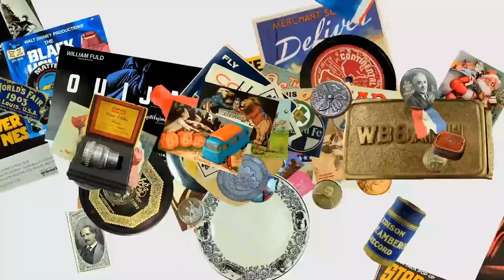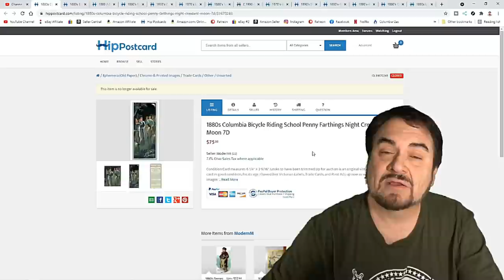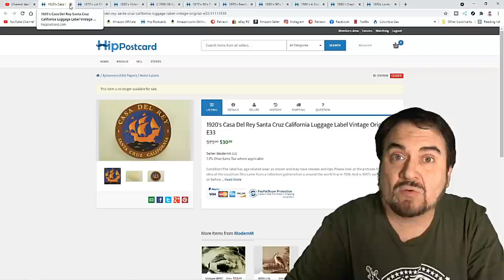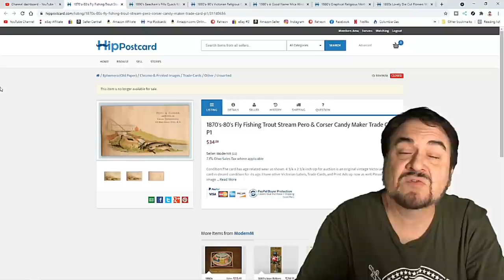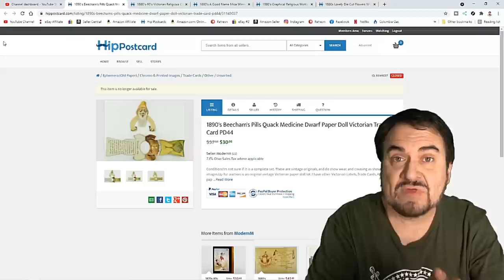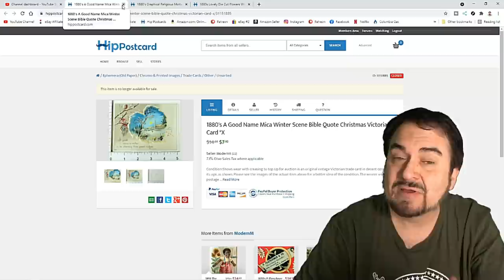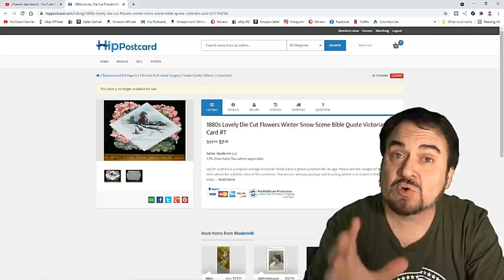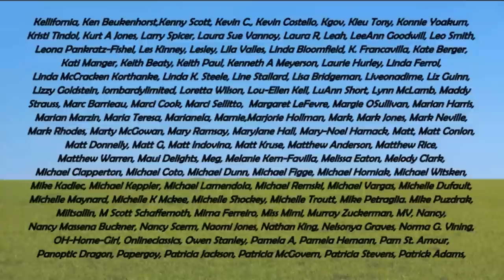We Sold These On Hip For Good Money | eBay's Not The Only Place To Resell